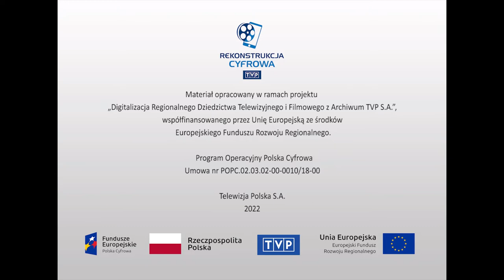Literatura i prasa - Ostatni ze „Skamandra”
Wspomnienia o Stanisławie Balińskim - poecie, ostatnim przedstawicielu grupy „Skamander”. Artysta urodził się 2 sierpnia 1898 r. w Warszawie jako syn Ignacego herbu Jastrzębiec i Marii z Chomętowskich herbu Lis. Miał brata - Antoniego Edwarda - który został pracownikiem dyplomacji. Stanisław Baliński ukończył polonistykę na Uniwersytecie Warszawskim oraz teorię i kompozycję muzyki w Wyższej Szkole Muzycznej w Warszawie, studiował też prawo. Do poetyckiej grupy „Skamander” trafił w 1920 r.